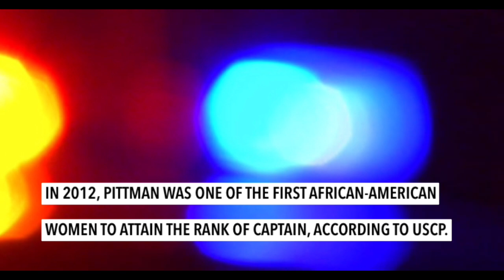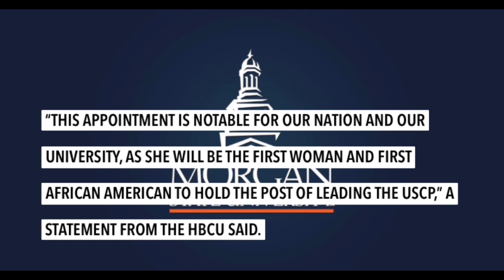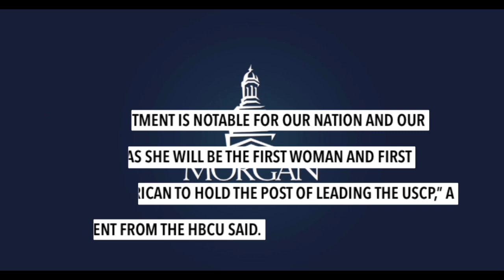Black Woman In Charge Of U.S. Capitol Police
After the U.S. Capitol riots, Yogananda Pittman has been elevated to Acting Chief. Pittman is the very first woman and the first African American to lead the US Capitol Police.

RickeySmiley.com